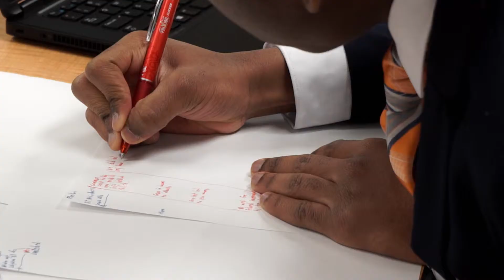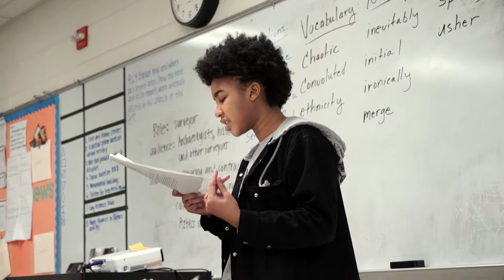League of the Year 2018: Washington Urban Debate League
Get to know more about the Washington Urban Debate League and the incredible work they are doing in Washington, D.C.